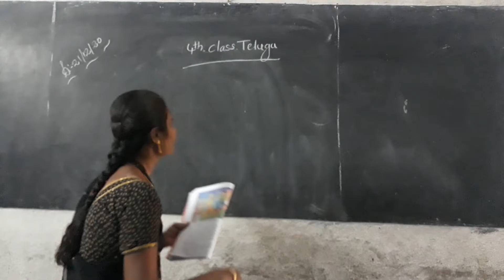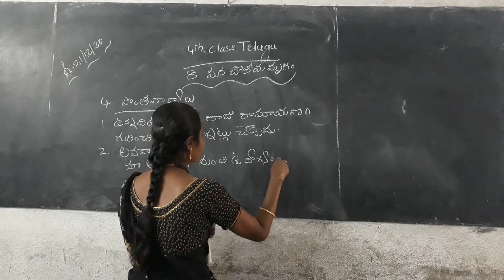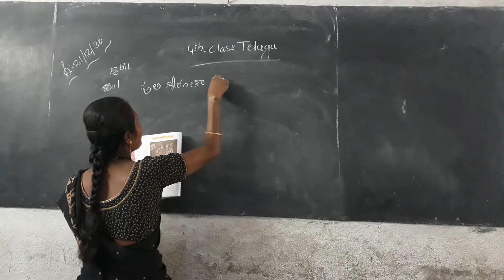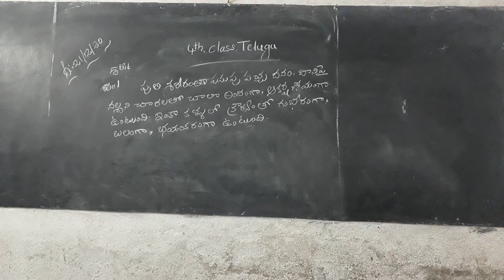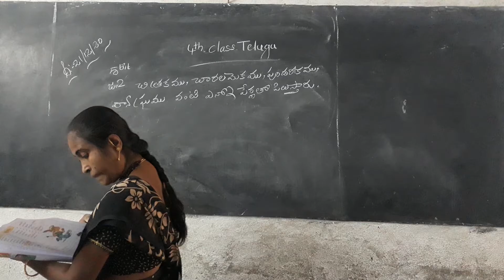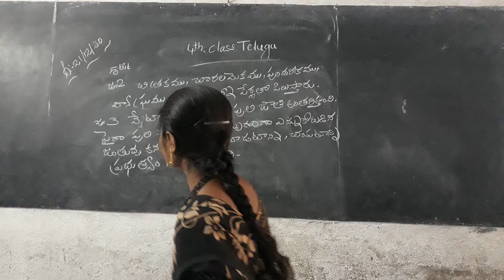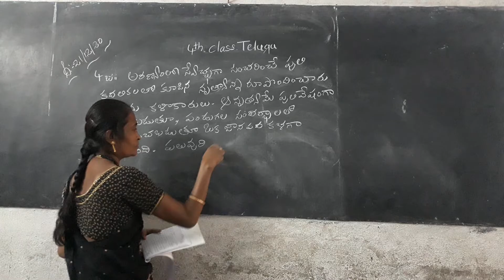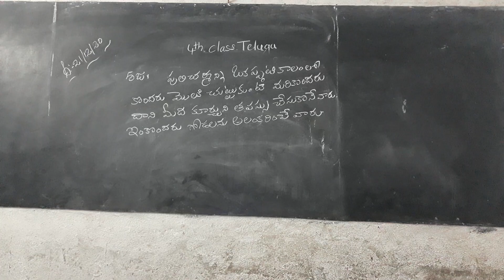4th class TELUGU 21-12-2020